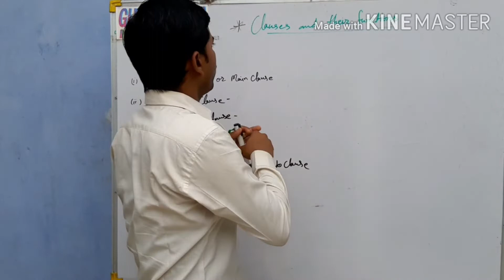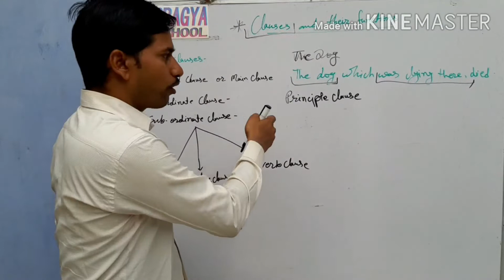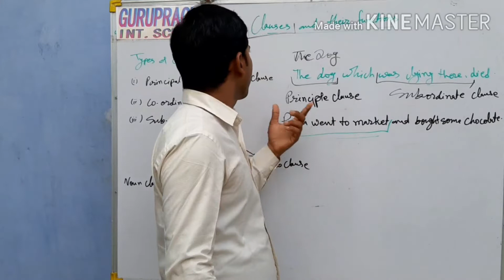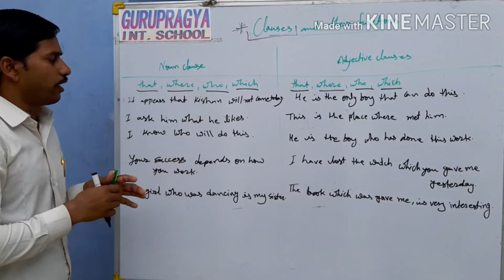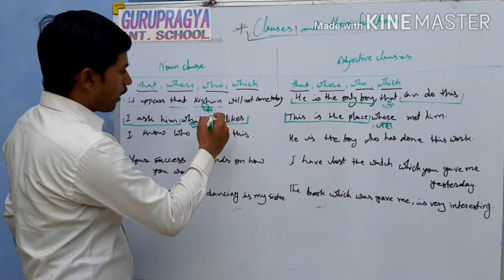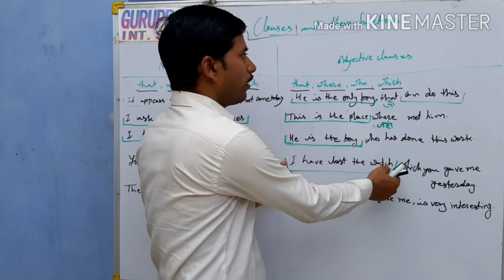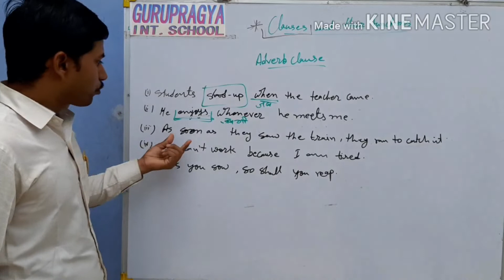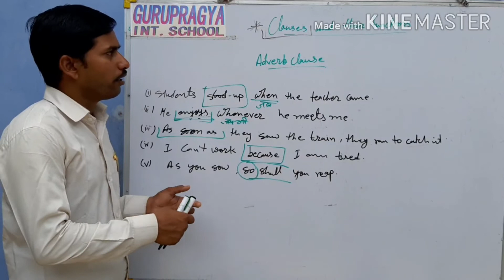Clauses and its functions, clauses and its type, types of clauses, definition, relative clauses,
We use relative pronouns to introduce relative clauses. Relative clauses tell us more about people and things:

Lord Thompson, who is 76, has just retired.
This is the house which Jack built.
Marie Curie is the woman that discovered radium.

We use:

who and whom for people

which for things

that for people or things.

Two kinds of relative clause

There are two kinds of relative clause:
1.  We use relative clauses to make clear which person or thing we are talking about:

Marie Curie is the woman who discovered radium.

In this kind of relative clause, we can use that instead of who or which:

We can leave out the pronoun if it is the object of the relative clause:

This is the house that Jack built. (that is the object of built)